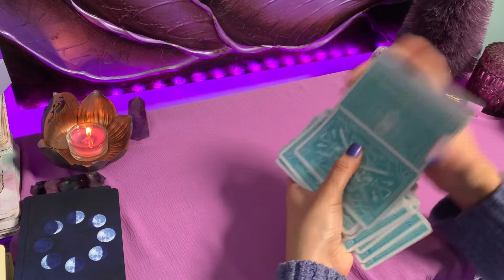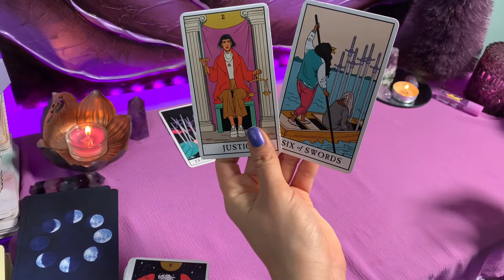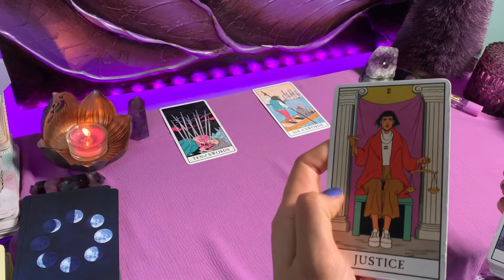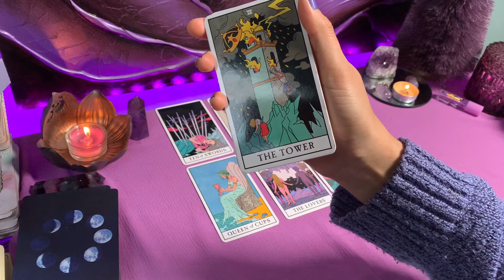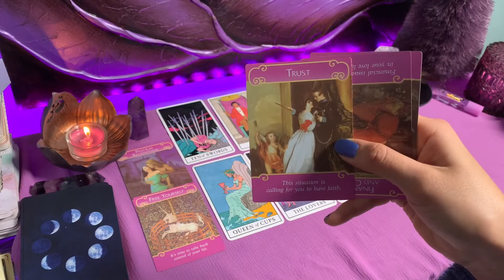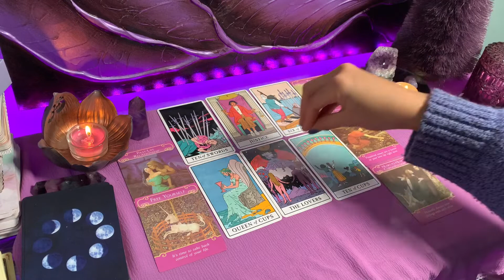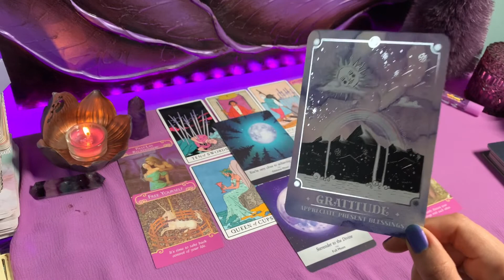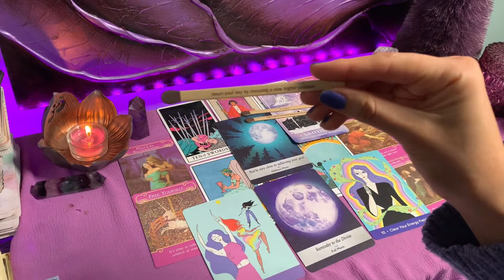♑️ A PASSIONATE BEGINNING‼️😍🤞🏼Capricorn Tarot Card Reading Love December 2020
Hello Capricorn! 🙂 There's a passionate new beginning for you, find out with who what when where and how in this love Tarotcardreading for December 2020.

sit back, chill, get cozy enjoy!

‼️ 🆘*uploads are taking longer than usual ((slow af))😭

TAROTREADER TIP: I suggest watching sun, moon, and rising sign. To figure out ur sun moon and rising sign, go check out ur birth chart on a birth chart calculator using SIDEREAL ASTROLOGY for more accurate readings/results but western astro is ok too.